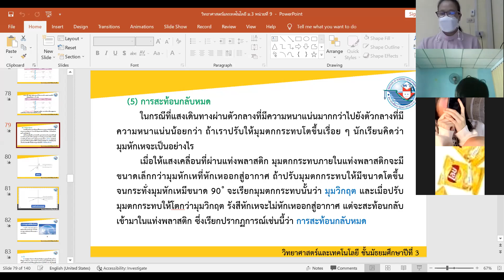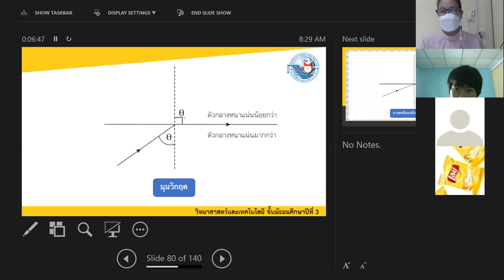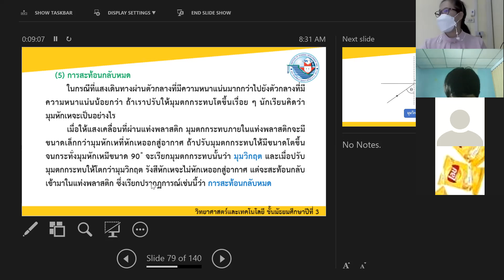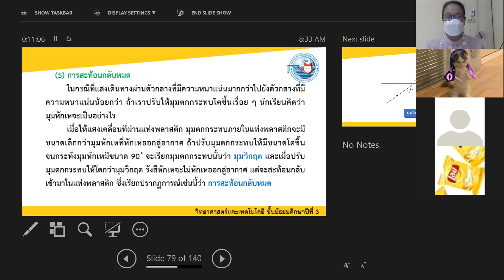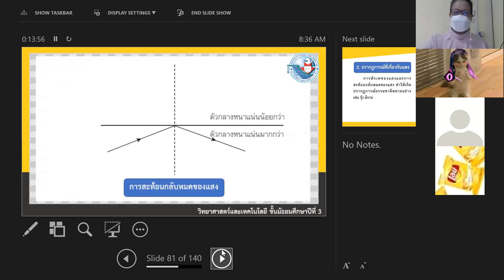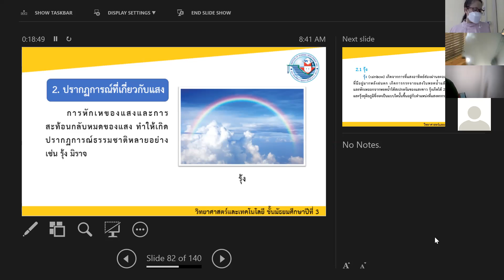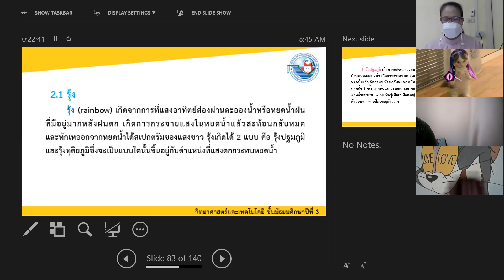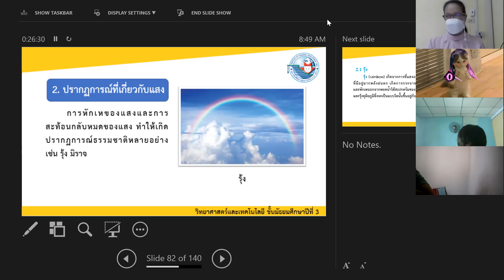ม.3 วิชา วิทยาศาสตร์พื้นฐาน 31 ม.ค.2565